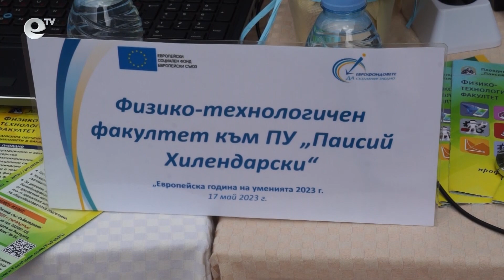Учебни заведения от Смолян участваха в изложение, посветено на Европейската година на уменията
Изложение, посветено на Европейската година на уменията, организира Областният информационен център в Смолян. Със свои щандове на площад "Свобода" се включиха средни училища, професионални гимназии и Физико-технологичния факултет на Пловдивския университет.